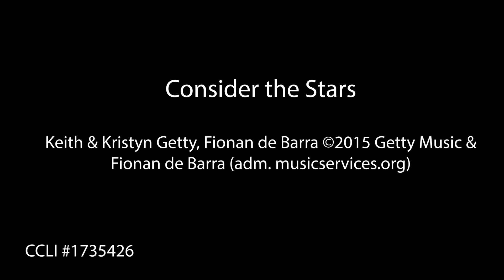Consider the Stars